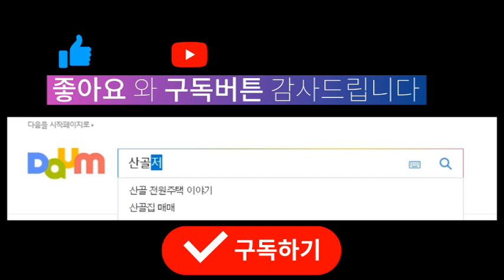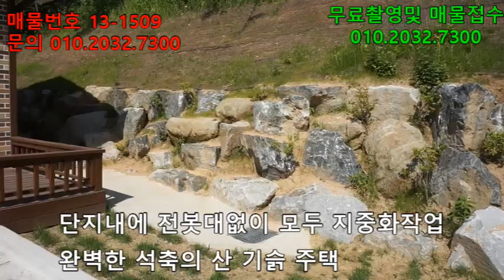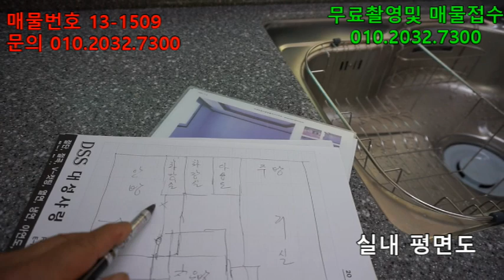매매완료-이 횡성 전원주택 구경하세요.횡성전원주택.횡성주말주택.강원도전원주택. [매물번호13-1509]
소재지 :횡성갑천
이 물건은 매매완료되어 매물이 아님을 밝히며
비교 참고하시라 올려 놓았습니다.

면적 : 631㎡/717㎡도로86㎡   총 217평

건물 면적 : 87.95㎡/27.2평

방수 / 욕실수 :2/2

건물구조 :경량철골

건령 :2020

지목:대지, 전

난방 :등유

방향 :남향

수도 :상수도

용도지역/구역 : 생산관리

매물특징 :갑천면사무소3분, 횡성 새말IC15분, 횡성댐 5분, 수도권1시간30분 둘레길, 등산로 다수, 웰리힐리 레져타운 20분

시골 생활 30여년의 경험담을 우리 유투브 가족님들과 공유 하고자 늦은 나이에 시작 하였습니다.많은 구독 바랍니다

산골전원주택이야기

사용음원 -출처-

1.

2.
Still Awake by Ghostrifter Official

3.
Merry Bay by Ghostrifter Official

4.
Colorful Flowers by Tokyo Music Walker

5.

6.

7.
Afternoon Nap by Ghostrifter Official

8.

9.

10.

11.

12.
California by Soyb & Amine Maxwell

13.

14.